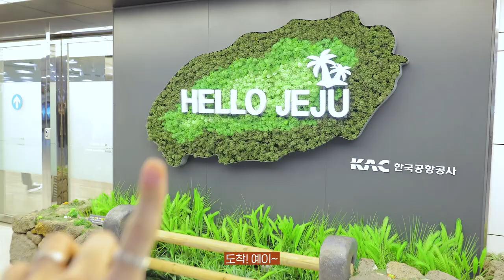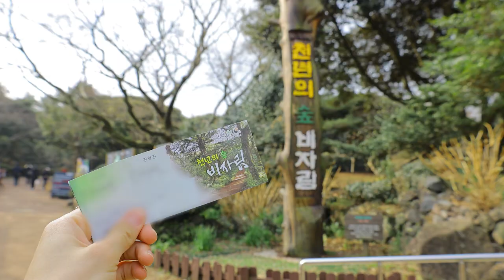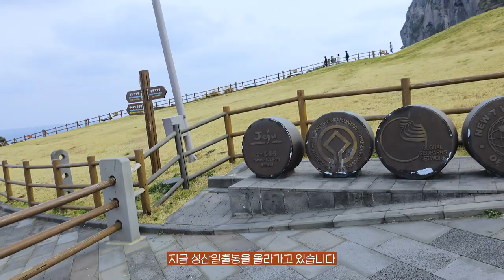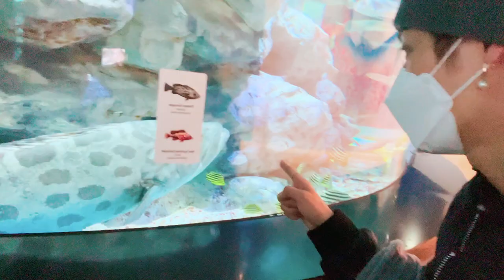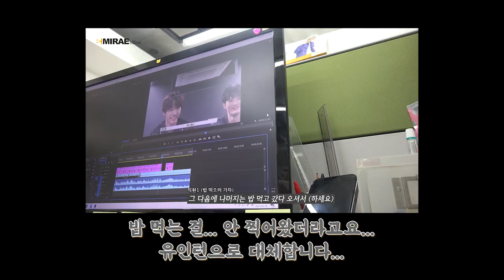[미소로그😊] #22 도현이와 제주 푸른 바다🌊🍊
== Marvelous ==

== MIRAE official ==